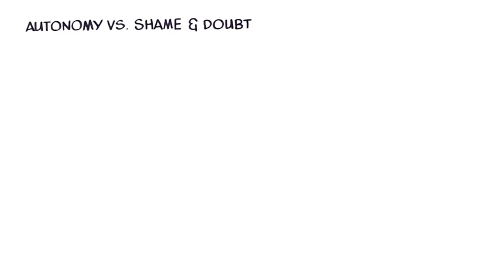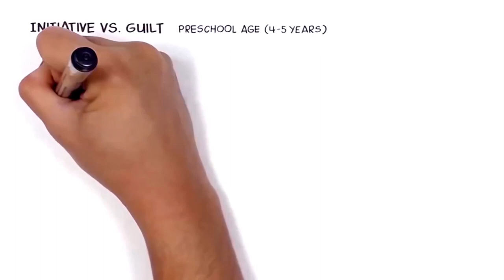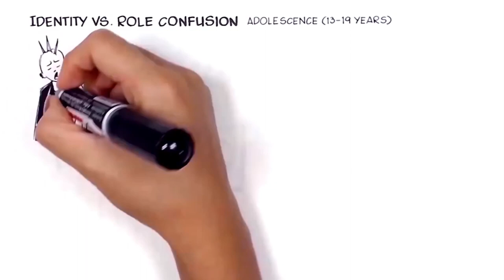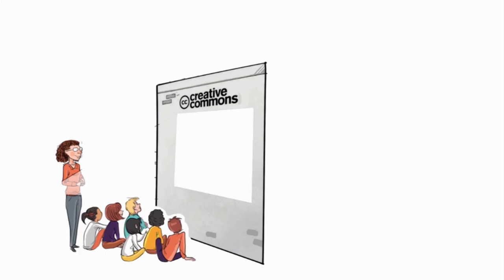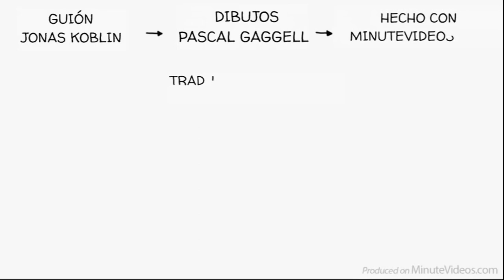8 Etapas del Desarrollo de Erik Erikson